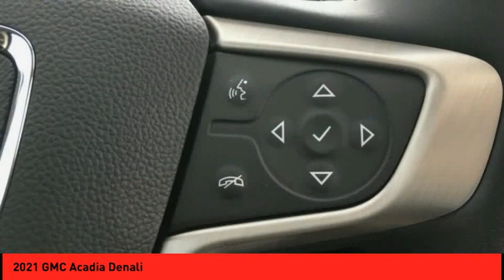2021 GMC Acadia St. Peters MO 51874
2021 GMC Acadia Denali

This White Frost 2021 GMC Acadia Denali might be just the SUV 4X4 for you.  It has a 6 Cylinder engine.  With a crash test rating of 5 out of 5 stars, everyone can feel secure.  For a good-looking vehicle from the inside out, this SUV 4X4 features a charming white frost exterior along with a jet black interior.  Call or visit to talk with one of our vehicle specialists today!  Purchase your vehicle completely online and WE'LL DELIVER it to your home!* After market Equipment may not be reflected in the price above**Price does not include $199 painted pinstripe were applicable, Processing fee of $199, Tax, Title or License.